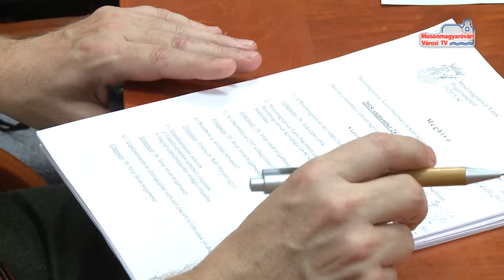Általános közmeghallgatás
Évente egyszer tart általános közmeghallgatást Mosonmagyaróvár Város Képviselő-testülete. Ma délután Árvay István polgármester adott tájékoztatást egyebek mellett a 2015. évi gazdálkodásról, a költségvetésről, valamint az elmúlt időszak intézményi felújításairól.